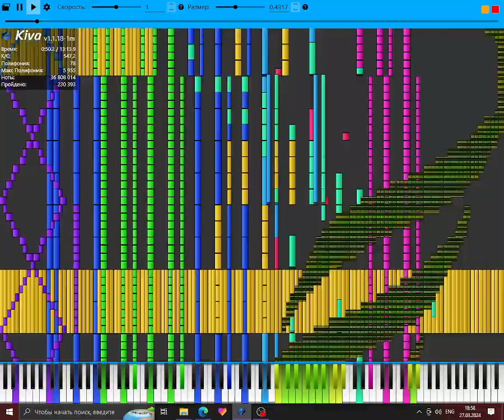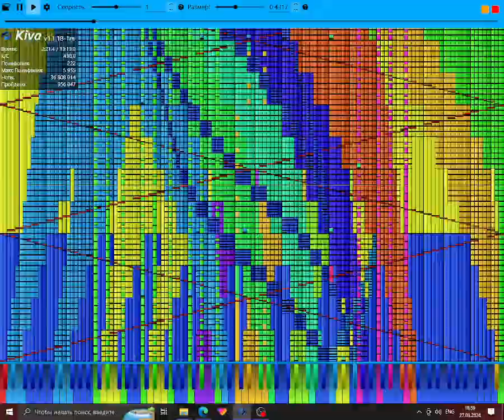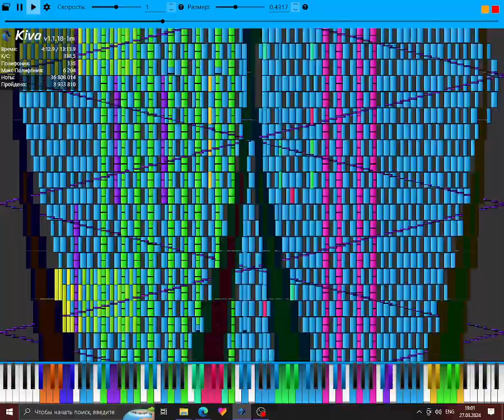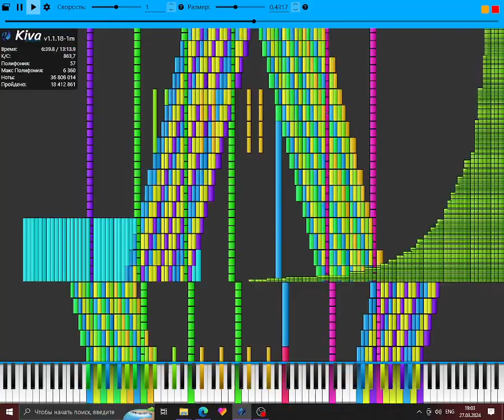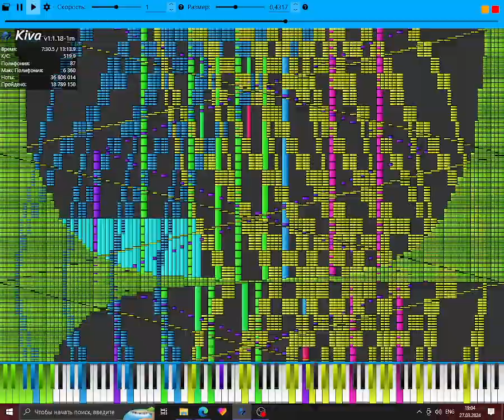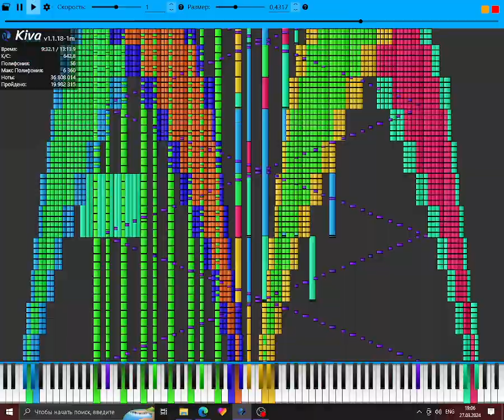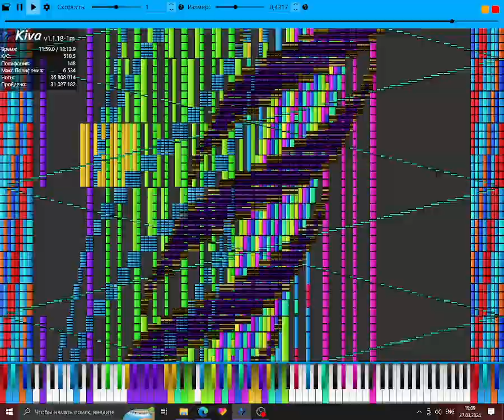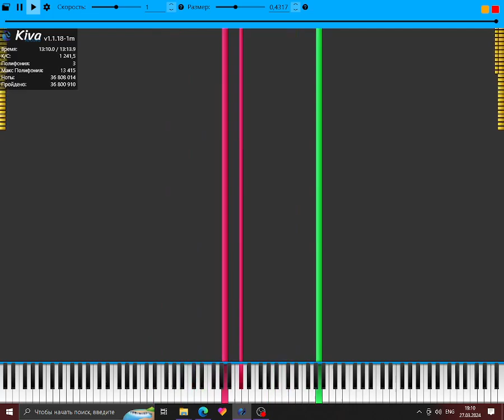FinnOtaku - C-Side of YTMPV 36 million [BLACK MIDI]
uhh...